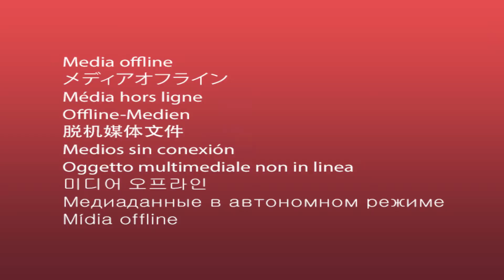أبرز أخبار اليوم وحالة الطقس ليوم الغد